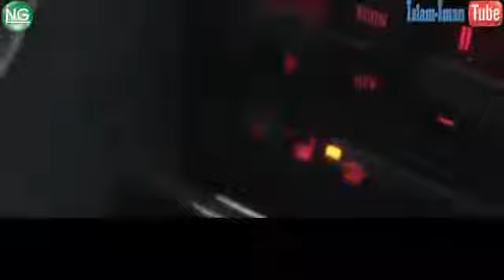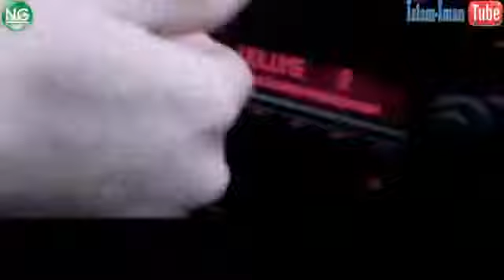Otkriće (kratki film)